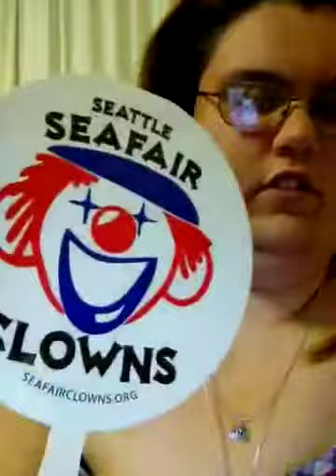iPad Vlog #9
Ooookkkkaaayyyy